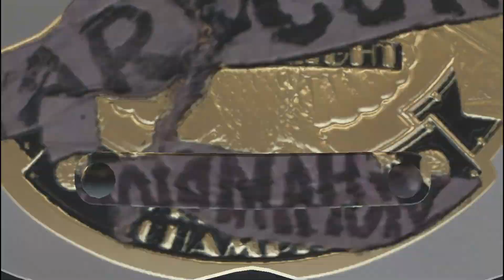Night of Champions. Main Title Elimination. 23 Elimination. Monica Lefevre vs. Sara Grey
Ежедневная рубрика Elimination. Проходить оно будет среди мужчин и женщин. Мужчины, проигравшие, будут бороться пять кругов и если данный представитель за пять попыток не победит, то выбывает из рестлинга. Женщин же, в рестлинге не так много, поэтому попыток у них будет всего две. В первом бою будут сходиться один на один, а во втором будет трио проигравших. Так же среди мужчин возможна расстановка бойцов так, что кому-то не с кем будет биться. В этом случае будет подведено голосование за определённого рестлера, которого оставят в игре на следующий Elimination. Опоненты расставлены друг с другом рандомно, лишь изредка будут встречаться бойцы, кои сражались раньше друг с другом, дабы отомстить за то, что тот натворил с ним или провести реванш боя. В заключении, после выбывания рестлера и дивы из федерации WWE, на их место придут другие, которые несколькими годами ранее уже участвовали здесь.

Бой за пояс среди сильных бойцов. Он проводится каждый Elimination. Пояс может получить лишь один из мужчин либо из RAW, либо из SMACKDOWN